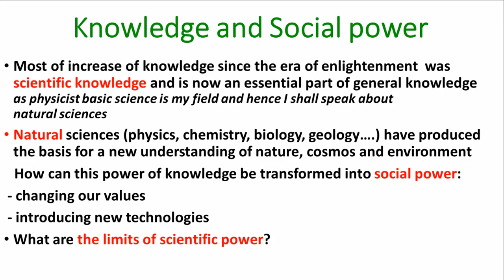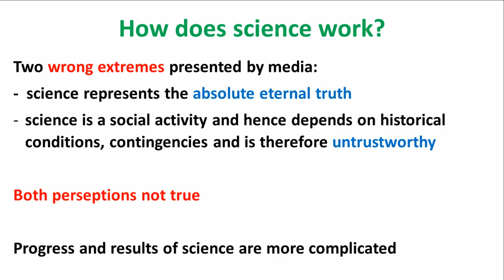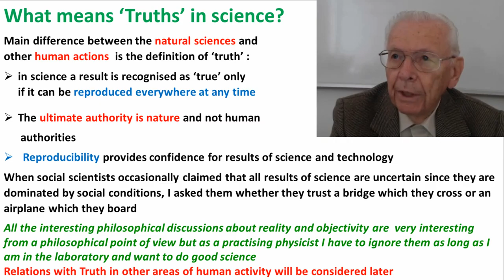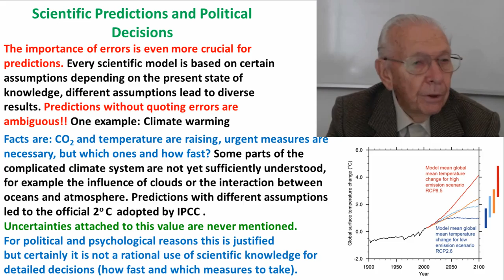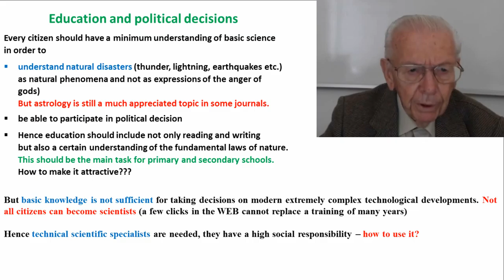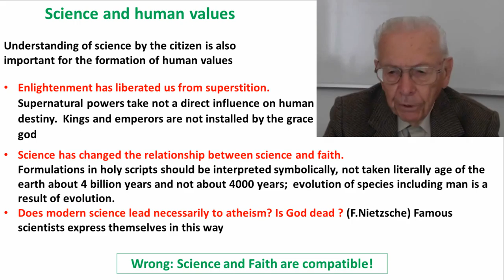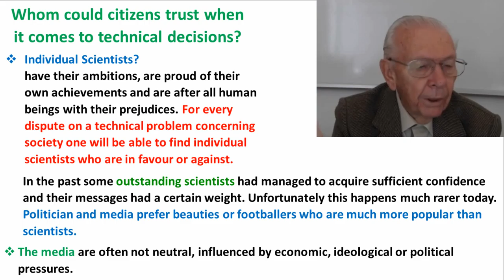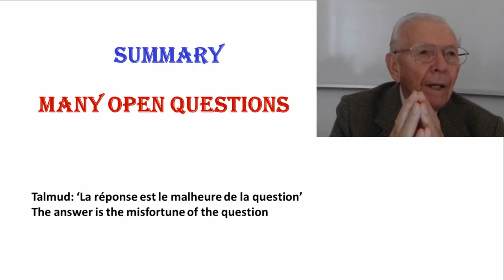Knowledge as Power | Herwig Schopper | Course on Social Power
Scientific knowledge has made an immense contribution to the evolution of society in the last 200 years. It is part of human culture, and has shaped the evolution of human values. Scientific academies and learned societies have an important role to play in informing the public. It is necessary that their studies, analysis and recommendations are not be biased in any way - politically, ideologically, economically. This implies that the organisation must be financially independent from economic firms, political parties or other pressure groups, it must gain the confidence of the public. WAAS has the potential to play a significant role in global issues, thereby living up to its mission of leadership in thought that leads to action.